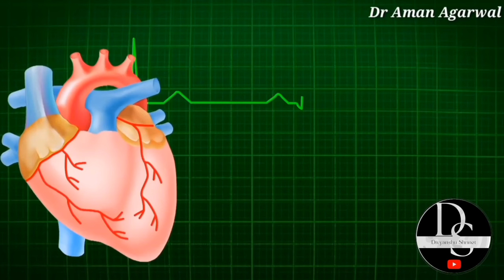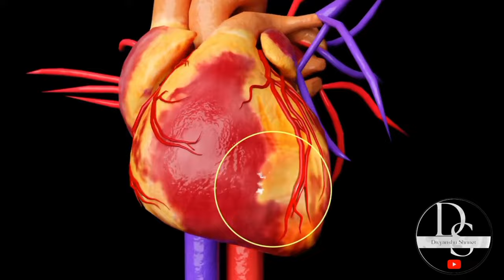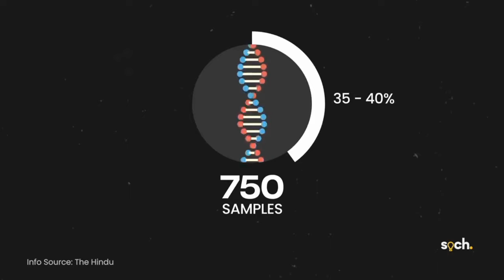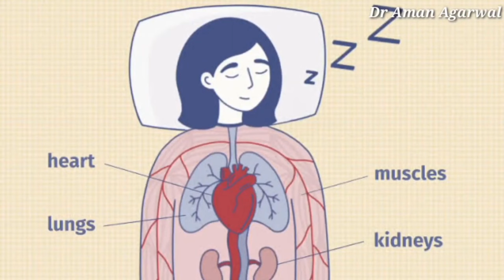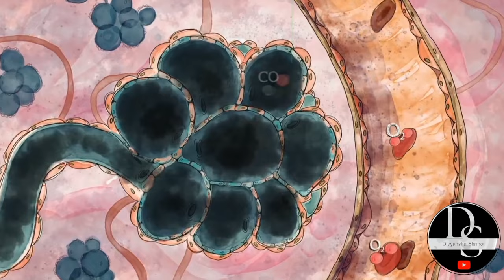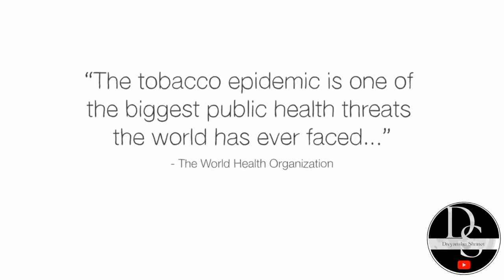Why young people are dying from heart attak? क्या gym जाने से heart attak होता हैं?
Why young people are dying from heart attak? in Indian people | Kanpur

Heart attack | Why young people are dying from heart attak? Rising of Heart attak | in Indian people

00:00 Introduction
01:38 How heart work?
02:40 Indian heart  🆚 other's country people heart
03:51 Stress and lack of Sleep
05:17 Foods and Diets
06:01 Exercise
07:12 Alcohol, Smoking and Drugs
08:34 is covid responsible?
09:01 what can we do?